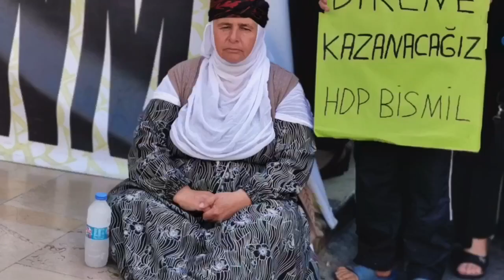Zulüm ve saldırılar, direnişin yüzümüzde yarattığı tebessümü silemez